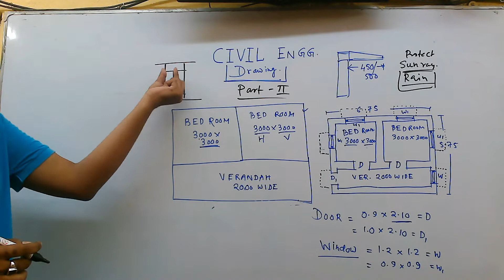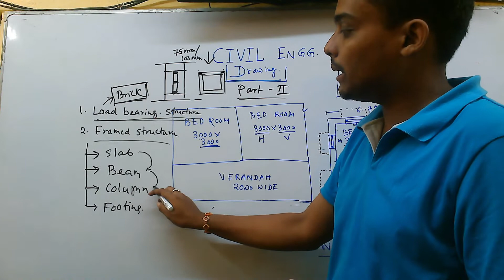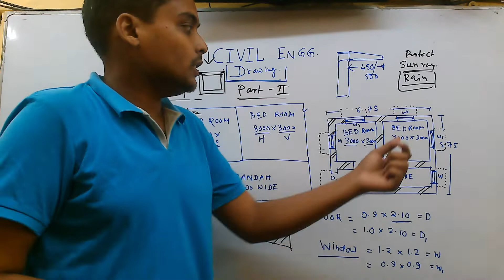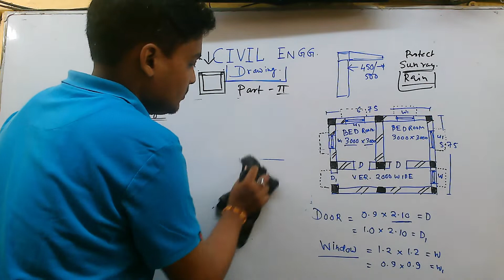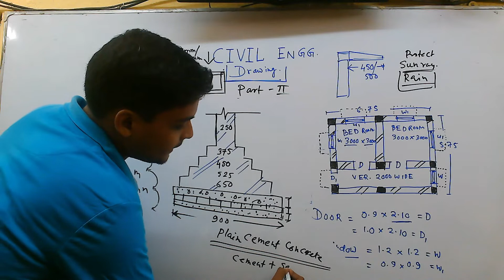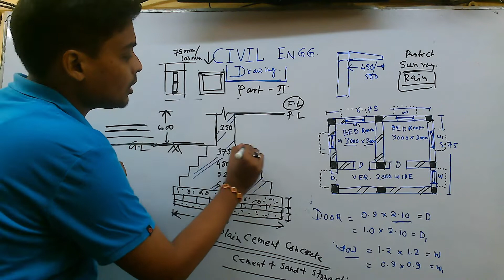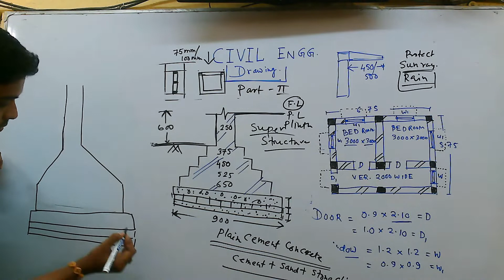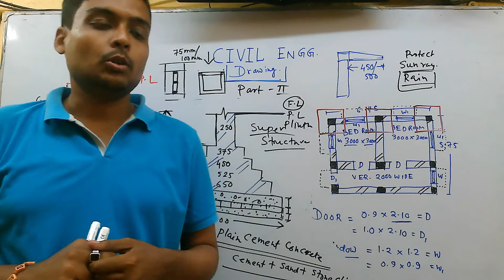Basic Building Plan (Part II) সম্পূর্ণ বাংলায় | Civil Engineering Drawing by Sougata Sir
About: Deshbandhu Coaching এমন এক Online Platform, যেখানে তোমরা পলিটেকনিকের সমস্ত Trade এর (Civil, Mechanical, Electrical, Electronics and Tele-communication, Computer Science and Technology) সমস্ত বিষয়ের ক্লাস এবং JEXPO, JELET, VOCLET, AutoCAD (Civil, Mechanical, Electrical), Govt. Job (Technical), Robotics, Class IX & X (Math & Physical Science) এর ক্লাস করবে সম্পূর্ণ বিনামূল্যে এবং সম্পূর্ণ পৃথক পৃথক শিক্ষক দ্বারা |

Deshbandhu Coaching
 Since 2000 in polytechnic education